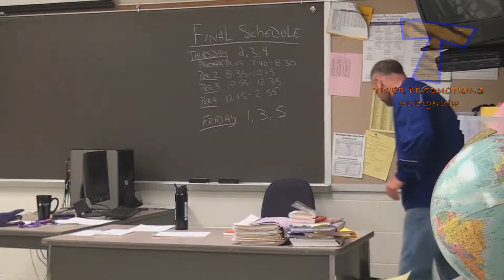Most Viewed Instant Karma Videos 2019 Best Instant Justice CompilationPart 12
Here are our favorite instant karma and instant justice videos. MESSING WITH THE WRONG PEOPLE.